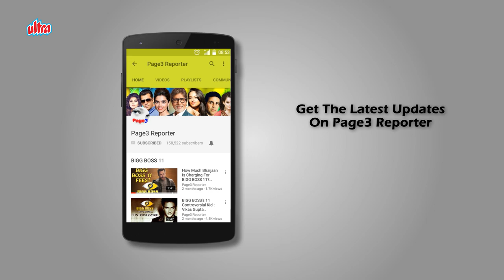Farah Naaz And Her Troubled Lovelife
It was during the 1990s when Farah met Vindu Darah Singh on the sets of a movie. The actress was witnessing a stressful time professionally. Vindu was her support at that time. The couple soon fell in love with each other but their families were strictly against their match. Farah's mother wanted a well-settled man for her daughter while Dara Singh wanted a homely wife for his son. Since their respective parents were firm on their decision, the couple decided to part ways. They decided not to talk to each other after the split. Vindu soon left for Tamil Nadu for a film shoot where there was no mode of communication. When Farah and Vindu couldn't talk to each other for days that is when they realised that they cannot live away from each other. Once Vindu was back, the couple decided to get married and their parents gave in. In 1996, the couple tied the knot and in 1997, they welcomed their son, Fateh. Farah and Vindu had one thing in common for sure, ego. In 2002, Farah left Vindu and started living independently with their son. Farah never said anything about the separation to the media. Instead of mending ways, Vindu started claiming that he feels like a free bird and the news of his flings, too, started doing the rounds. In 2003, the couple legally got divorced and Fateh's custody was given to Farah. In the same year that Farah got divorced, she met Sumeet Saigal. She met the television actor in 2003 and both of them felt an instant connection. They did not need a long courtship as they both were very sure about each other. Sumeet accepted Farah with all her baggage. In 2003 itself, the couple tied the knot and have been living together along with Farah and Vindu's son, Fateh. Sumeet is supportive of Farah and that is why she made a comeback on the big screen. She played prominent roles in movies like Hulchul and Shikhar.